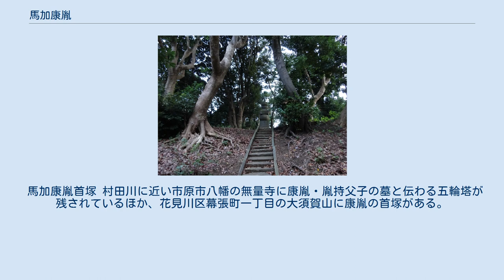馬加康胤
馬加 康胤（まくわり やすたね）は、室町時代前期の武将。
千葉 康胤（ちば やすたね）とも。
第14代当主・千葉満胤の次男。
 享徳の乱に乗じて、千葉氏宗家を攻め滅ぼして19代当主となる。
下総千葉郡馬加村（現在の千葉県千葉市花見川区幕張町）に居を構えたことから「馬加」と称した。
また、『千学集抜粋』によれば、常陸国の大掾満幹の養子になったという。
 享徳の乱において、鎌倉公方足利成氏と関東管領上杉氏が対立する。
その結果、京都の室町幕府から支持された上杉氏の追討を受けた成氏は鎌倉を追われて下総古河城に入り、古河公方と称した。
そのため、下総守護であった千葉氏の元には、幕府と成氏の双方から支援の依頼が寄せられるようになる。
甥の千葉氏当主胤直は幕府の依頼を受けて成氏討伐に乗り出すが、康胤は成氏支援を主張して対立する。
これに筆頭重臣の地位を巡る原氏と円城寺氏の対立が絡んで家中は2分される事になった。
 享徳4年（1455年）、原胤房は千葉胤直・胤宣父子を亥鼻城に攻め、千田庄（現在の千葉県香取郡多古町付近）へ追いやった。
その後、出家していた康胤もこれに合流し、千田庄の多古城・島城にたてこもる胤直父子や円城寺尚任、援軍にかけつけた大掾頼幹（妙充、満幹の次男又は甥）を攻め滅ぼした。
 これに対して、室町幕府の将軍足利義政は、この乱を治めるため歌人で千葉氏の一族でもある美濃郡上郡篠脇城主東常縁を派遣した。
常縁は康胤の本拠たる馬加へ攻め入り、康胤は小弓、胤房は千葉へそれぞれ逃れた。
康胤の最期については、上総八幡（現在の千葉県市原市八幡町）の村田川で常縁に討たれたとされるが不詳である。
 馬加康胤首塚 村田川に近い市原市八幡の無量寺に康胤・胤持父子の墓と伝わる五輪塔が残されているほか、花見川区幕張町一丁目の大須賀山に康胤の首塚がある。